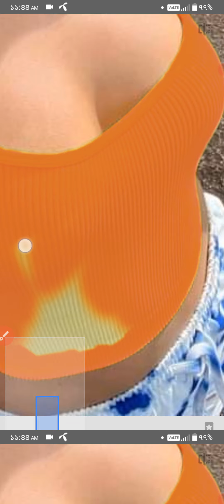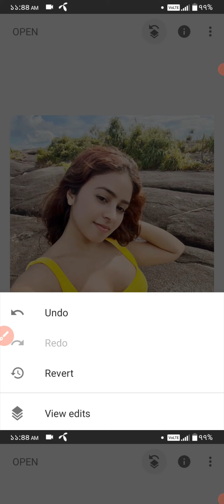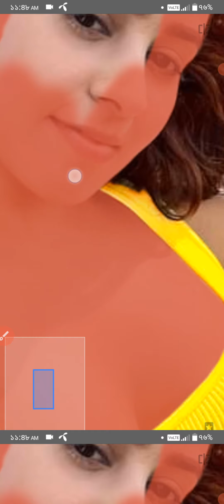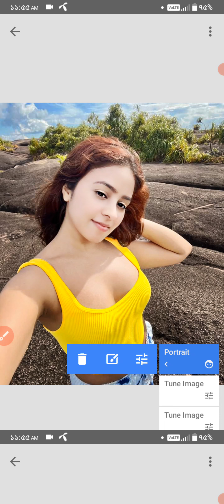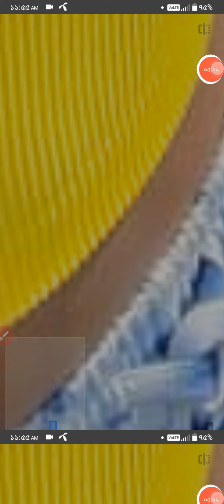খুব সহজ নিয়মে ফটো এডিট করা শিখুন।